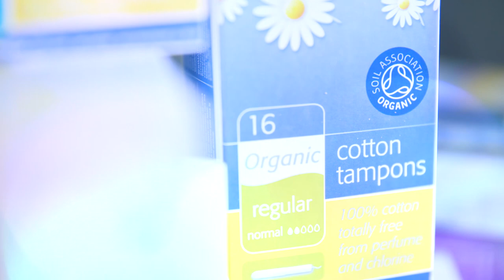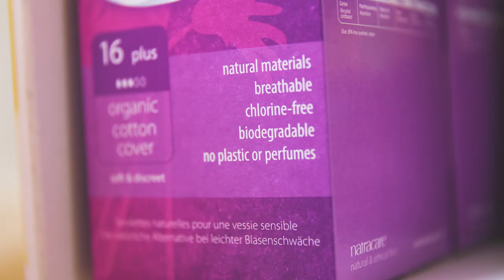What I'm Made Of - Natracare's Organic Certification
Natracare and the Soil Association have been partnered since 1994. We're proud to present a 'behind the brand' insight on why Natracare chooses organic materials and how Natracare was founded by Susie Hewson.

The Soil Association symbol stands for quality, integrity and trust - and organic. They do the hard work in certifying so you don’t have to second guess what you're buying.